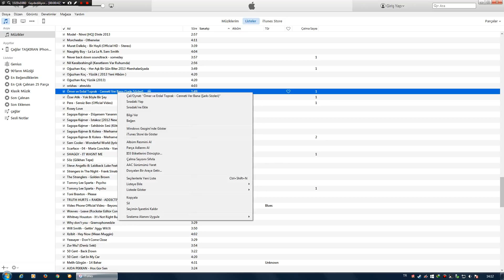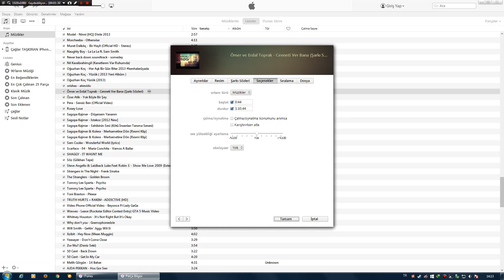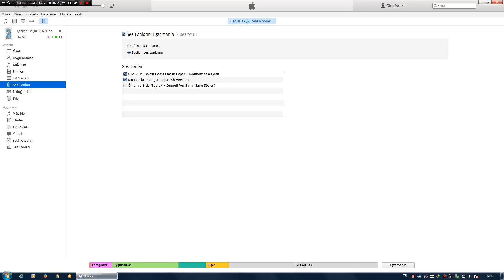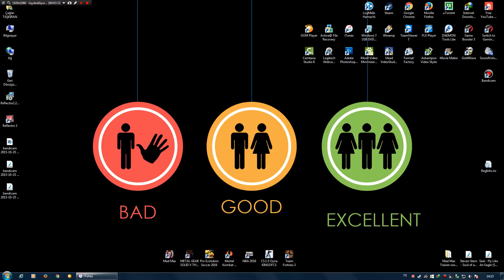Iphone Mp3 Zil Sesi Nasıl Yapılır?